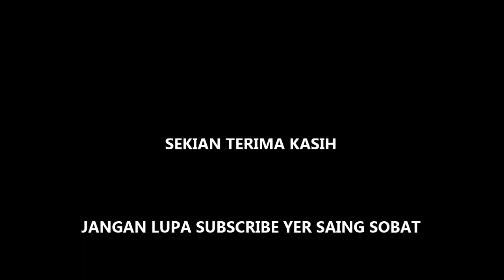DR ROSMADI vs RAMLI ATM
Otai beraksi